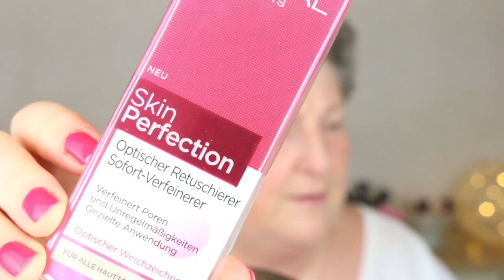Maybelline | Makeup tutorial | One brand Look | drogerie | beautyoverage Astrid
Ein Makeup tutorial mit den Produkten aus dem Rossmann Haul 45min, bringt Kaffee/Tee und Zeit mit!

Packstation-/Adresse:
beautyoverage Astrid
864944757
Packstation 112
Schützenstr.17
31224 Peine

Mein Makeup:
L'Oréal Paris Dermo Skin Perfection Magischer Retuschierer:

Dream Satin Liquid Make-up ivory 10, 30 ml / 8,45€

Bronzing Prowder / No. 01 Light / 3,45€

Rouge Master Blush Cosmopolitan 60, 5 g  /  6,95€

Bronzer Sun Dream  /

Instant Anti-Age Concealer light 1, 6,8 ml  /  8,95€

Lippenstift No.

Lipliner No.150

Manhatten
2 in 1 Concealer / Fabe warm

Nick Assfalg
Pro Makeup / Secret Powder Sensation

essence cosmetics
Puder luminous matt bronzing powder braun 01, 9 g  /  2,95€

catrice Lidschatten / LE

Catrice Kabuki Pinsel

Augenbrauenstift:
NYX Micro Brow Pencil / Farbe Taube /

Uhr
EDEKA Center Uhrenrondell 9,95€

2 Softbox:

Vlog Kamera:

Created with MAGIX Video deluxe 2016 Premium:

Die von mir hier präsentierten habe ich mir selber gekauft! Bei der Beurteilung/ Beschreibung der vorgestellten Produkte, handelt es sich ausdrücklich um meine eigene Erfahrung/Meinung.e